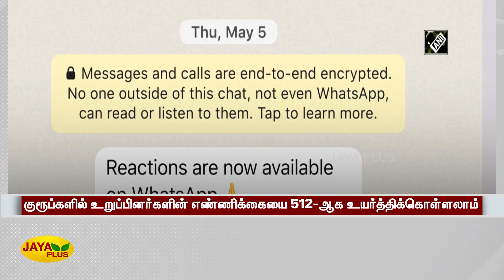வாட்ஸ்ஆப் பயனாளர்களுக்‍கு புதிய வசதிகள் | Whatsapp | New Features